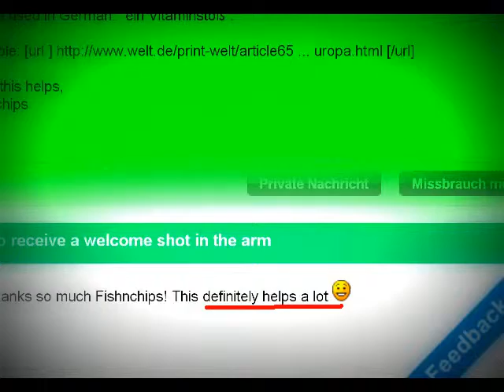Definitely helps a lot: PONS Forum Englisch